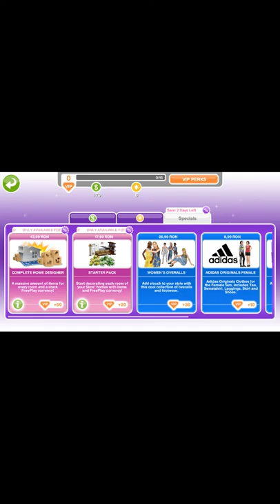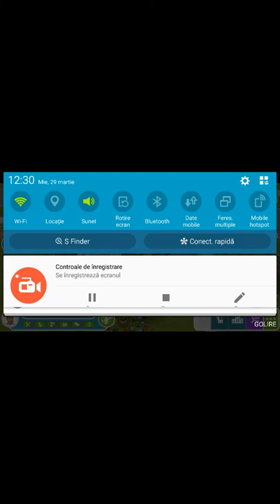Sims Free play